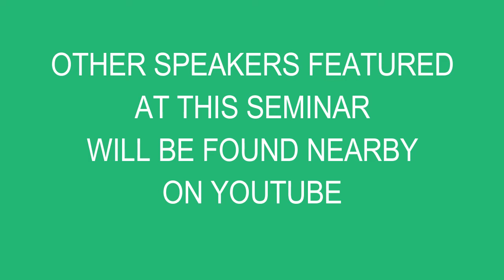1981 FEE SEMINAR ED OPITZ PT 7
Dr. Edmund Opitz, Foundation for Economic Education, discusses THE ROLE OF GOVERNMENT IN A SOCIETY OF FREE PEOPLE & free market economics and how it relates to the rest of our freedoms at our 1981 Atlanta Seminar.